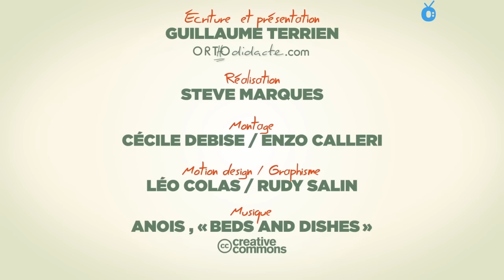Décortiquons le mot « Pathétique » - Orthodidacte.com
Guillaume Terrien, champion de France d’orthographe et cofondateur d'Orthodidacte.com, décortique pour vous un nouveau mot de la langue française : pathétique.

L’origine :

Le mot 'pathétique' vient d’un mot grec dérivé de 'pathos', qui signifie « souffrance ». 'Pathétique' signifie, en grec, « souffrant, malade, susceptible d’émouvoir par cette souffrance ». C’est ce dernier sens de « qui émeut, qui touche » qu’a conservé le mot 'pathétique', en français.

Spécialiste de la langue française, Orthodidacte diagnostique et forme au travers de sa solution d’e-learning innovante et certifie les compétences grâce à la Certification Le Robert.